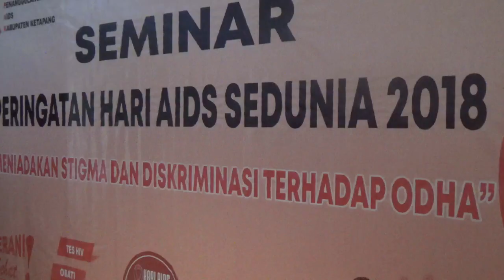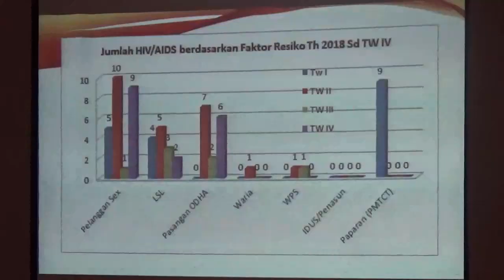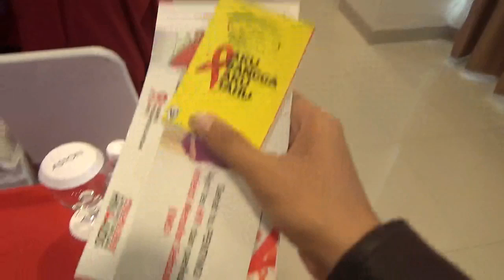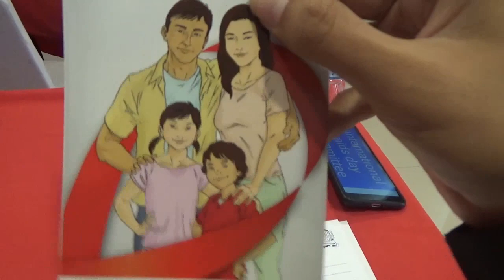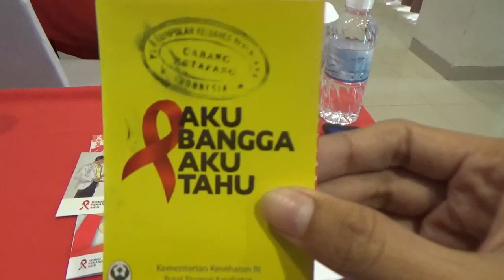VLOG 3 BAHASA #57 I GEGER PENGIDAP HIV AIDS DI KALBAR I DIKETAHUI BUKAN DIHINDARI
UVlog (Uti Vlog) kali ini meliput kegiatan/event puncak Seminar Hari Aids Internasional disalah satu Hotel Berbintang di Kota Ketapang, informasi yang sangat penting dan bermanfaat sekali didapat dalam seminar tersebut. Seperti apa Teman-teman Cekidott sampai habis ya.
Salam Damai dan Bahagia.